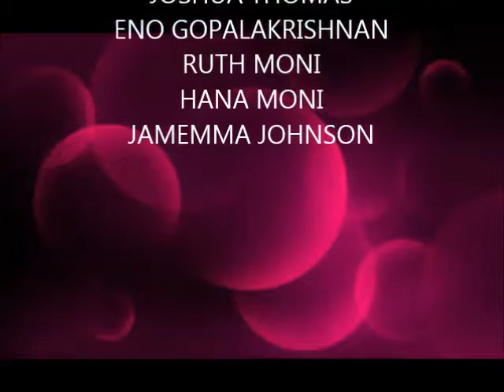JIC-SUNDAY SCHOOL ANNIVERSARY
OH ENNESUVIN THOTTATHILE.
TAMIL CHRISTIAN ACTION SONG